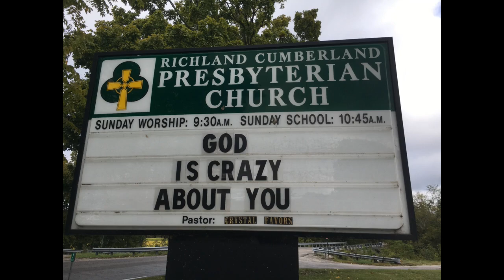Isaiah 40:3-24 - 10/06/2024 - Richland Cumberland Presbyterian Church - Pastor Crystal Favors